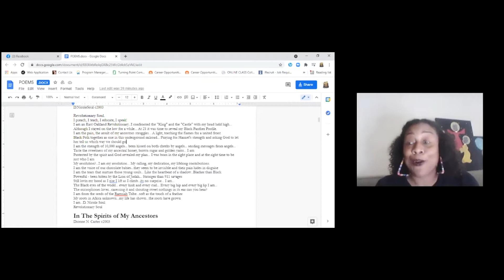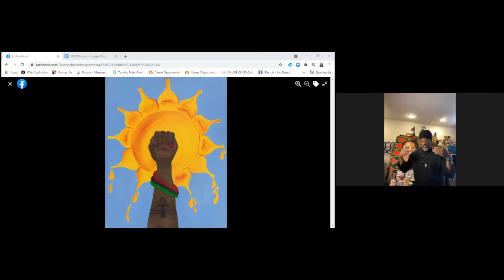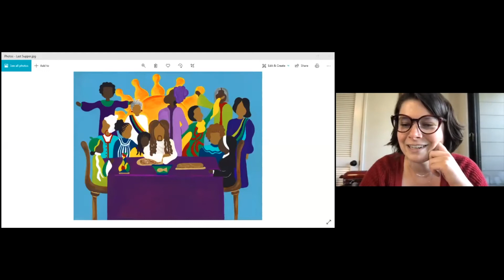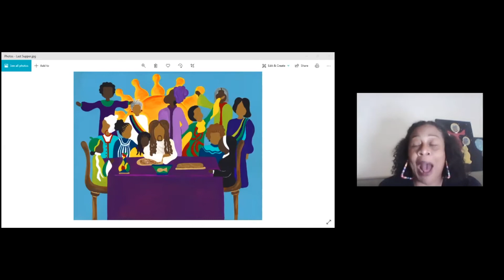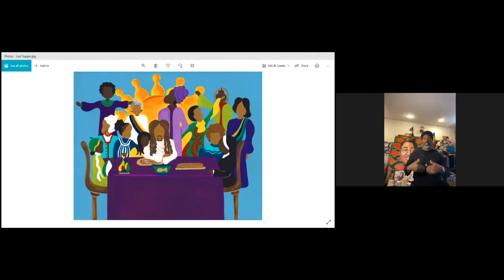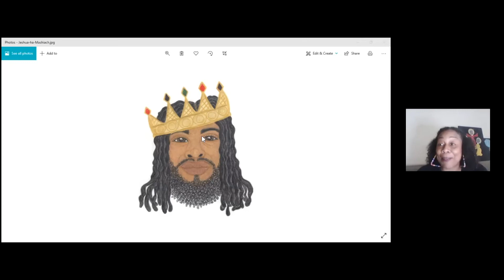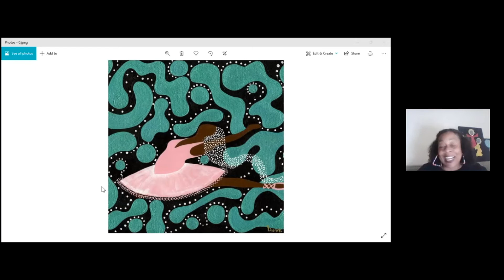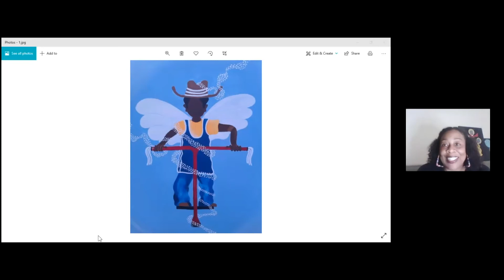Art Break with Dionne Carter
Berkeley School of Theology Doctor of Ministry student Rev. Dionne Carter led our last Art Break of the spring 2021 semester, discussing her own art practice and how it has been shaped by her academic research and study.